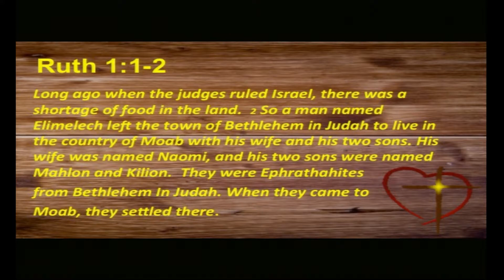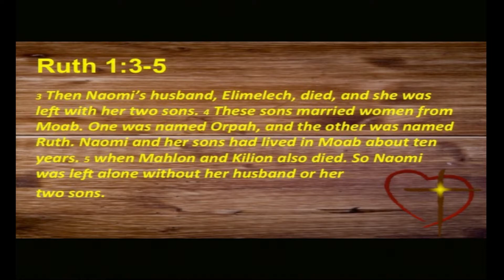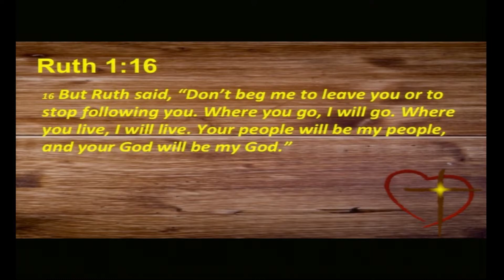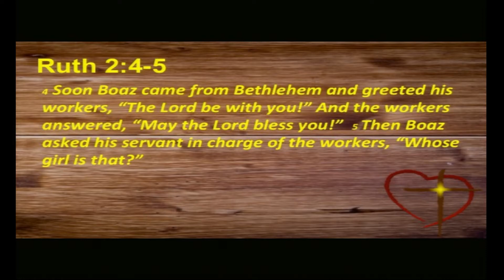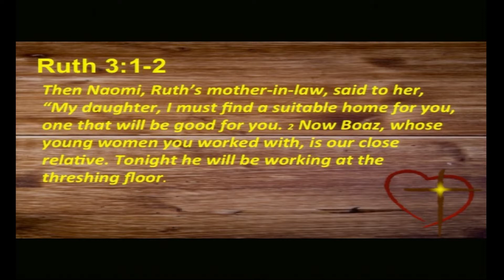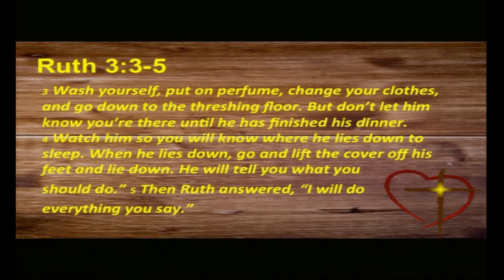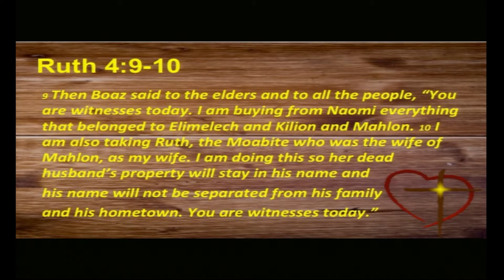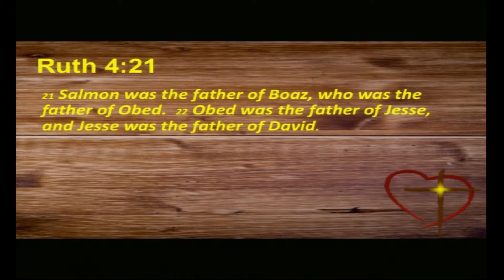What Love Looks Like - 02-08-15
Sunday Morning Service from Clarkston Michigan. Pastor Dale brings us a message about what love looks like.